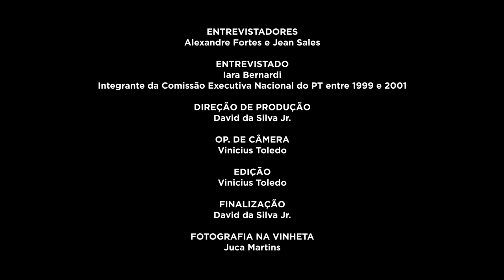Iara Bernardi | História Oral: PT 40 Anos | Chamada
A FPA está compondo um acervo de registros de história oral, com depoimentos de integrantes das primeiras Comissões Executivas Nacionais do PT. A primeira etapa reuniu 20 depoimentos, que serão divulgados na íntegra em maio. No vídeo, assista a alguns trechos da entrevista gravada com Iara Bernardi em 08/11/2019. Saiba mais e assista a outros vídeos